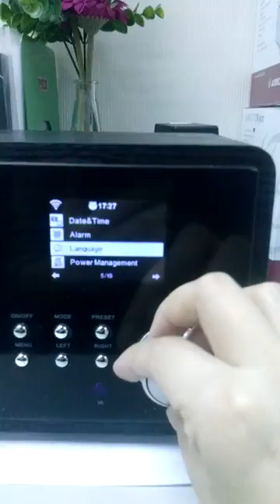Set Alarm and dimmer for Ocean Digital WR60 WiFi Internet Radio Alarm Clock and Color Display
Products information:
Product Dimensions: 22 x 12 x 12 cm ; 2 Kg
Boxed-product Weight: 2.5 Kg
*Wifi wireless connection internet radio, listen to the news, music, stories from all over the world, access 17000+ stations worldwide for free
*Also support FM, good sound quality can work as a UPnP player, remote controller included. Big color display with date and time on Standby. Please note that

 there is a protective film on the front screen panel, you can remove it if you don't like it.
*3.5mm socket for Earphone jack on the front panel. Clock and alarm function with snooze and sleep timer. Comes with AUX-in and line out connection. AC power only, comes with UK plugs.
*11 languages German/Spanish/French/Portugese/Dutch/Italian/Russian/Swedish/Norwegian/Danish available. Please choose English as your

favorite language at the first time, just few steps. First, please rotate the knob on the front panel to find the "Einstellungen" (means "setting"), then click in and use the knob to find the last opition "Auf"(means language ), click " Ja"( means" Yes"), then you will see the first language is English, select

it and save, done.

When you got the radio, you will find out that, you will not only enjoy all the function and music everywhere from the radio, but also decorate you home more

beautiful and warm.

you can get the amazing radio at below amazon store

German / France / Italy